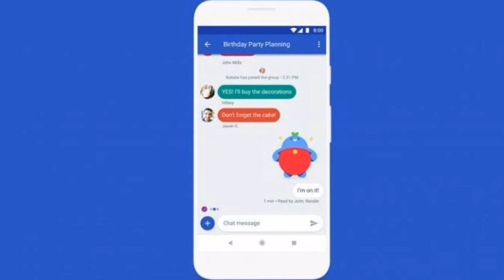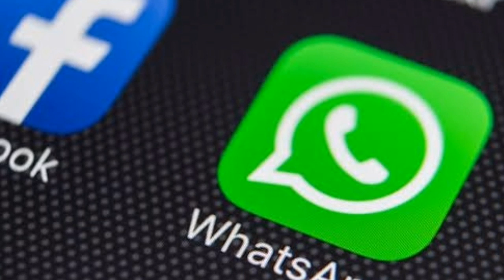😱 WHATSAPP VAI FUNCIONAR SEM INTERNET?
■Gostaria de ganhar dinheiro extra trabalhando em casa sem depender se ninguém entao temos a solução ideal para você, aprenda como eu com um curso que oferece do nivél iniciante ao nivel profissional você ganhar uma renda extra por dia, por semana, e por mês apenas trabalhando com sua internet.